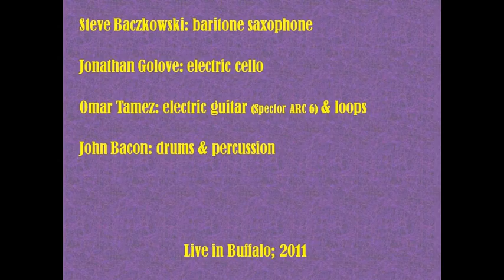Eleveen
A piece composed by John Bacon,live in Villa María College in Buffalo.

Steve Baczkowski: baritone saxophone
Omar Tamez: electric guitar (Spector ARC 6) & loops
Jonathan Golove: electric cello
John Bacon: drums & percussion